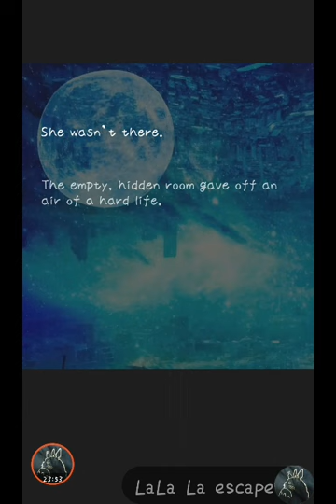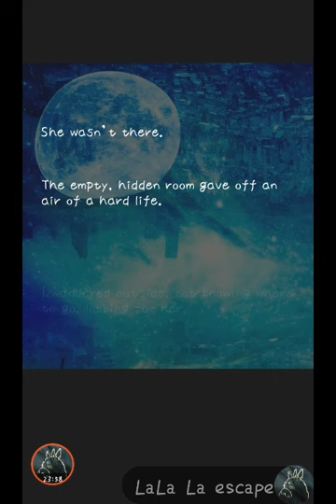Tetra World Adventure World 4 テトラ ワールドアドベンチャー (bloom mushroom / norihiro hanazono) 攻略 /Walkthrough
Tetra World Adventure  World 4 テトラ ワールドアドベンチャー (bloom mushroom / norihiro hanazono) ( 攻略 /Walkthrough / 脫出)